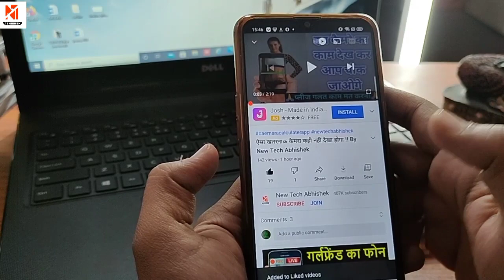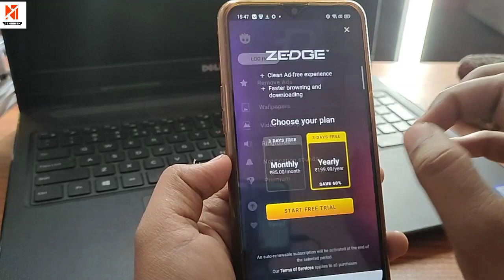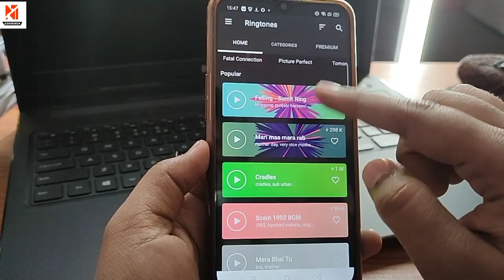ये रिंगटोन phone में लगाओ लोग जलेंगे Assamese Ringtone / New Ringtone !! By New Tech Abhishek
Download App